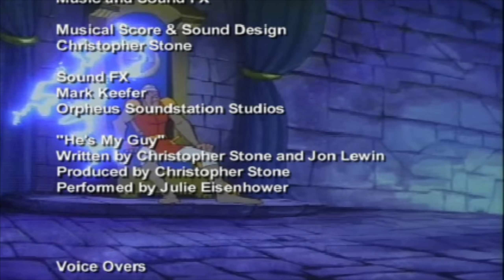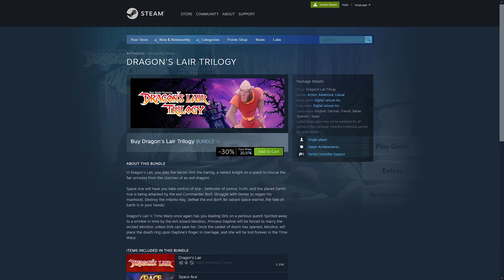LaLee's Games: Dragon's Lair 3D - Return To The Lair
Én vagyok a híres egyfejű...

Game Info:
Fejlesztő: Dragonstone Software
Kiadó: UbiSoft
Év: 2002